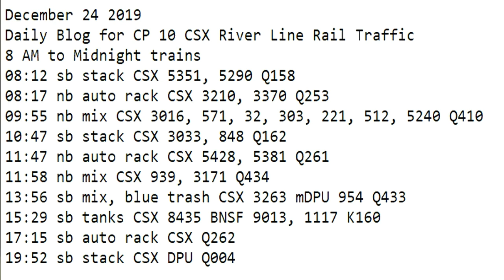December 24 2019 Trains 8 AM to Midnight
8 AM to Midnight trains
08:12 sb stack CSX 5351, 5290 Q158
08:17 nb auto rack CSX 3210, 3370 Q253
09:55 nb mix CSX 3016, 571, 32, 303, 221, 512, 5240 Q410
10:47 sb stack CSX 3033, 848 Q162
11:47 nb auto rack CSX 5428, 5381 Q261
11:58 nb mix CSX 939, 3171 Q434
13:56 sb mix, blue trash CSX 3263 mDPU 954 Q433
15:29 sb tanks CSX 8435 BNSF 9013, 1117 K160
17:15 sb auto rack CSX Q262
19:52 sb stack CSX DPU Q004